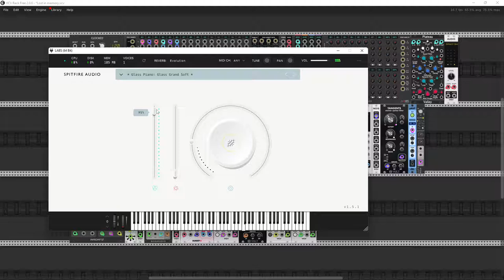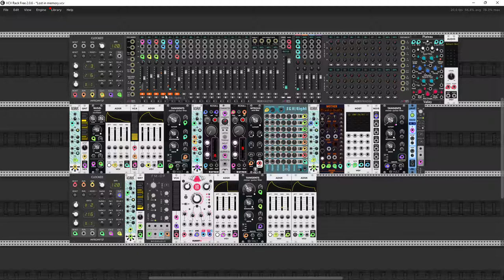Lost in memory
Hello Dear Rackheads
Today I present another patch with DataWave module from Edge of Chaos. Slow your mind, and enjoy the time. New Labs (Spitfire Audio) sounds - Glass Piano. Cheers